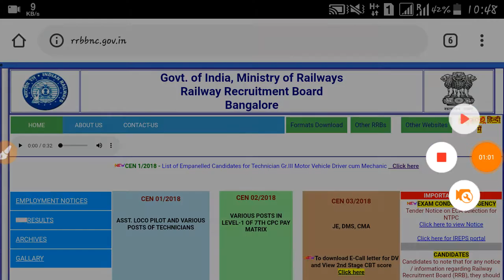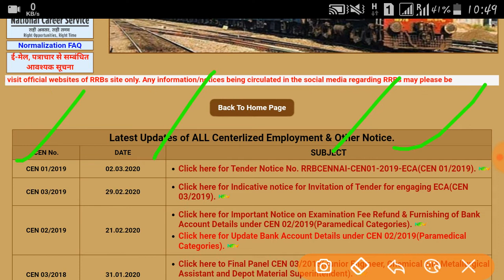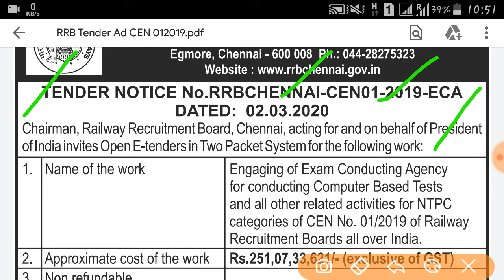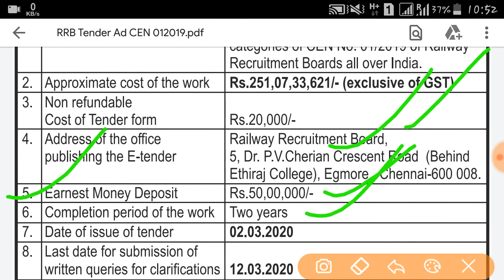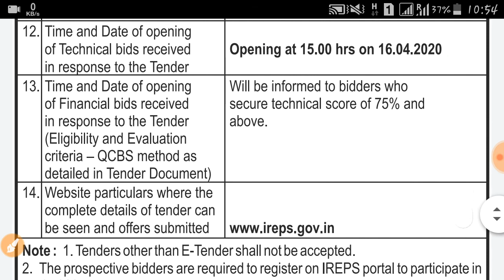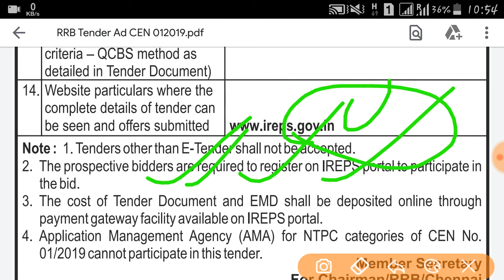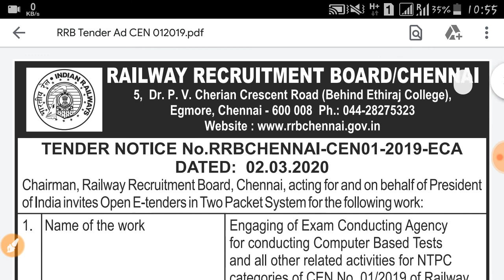RRB NTPC EXAM DATE UPDATES// OFFICIAL NOTICE FOR E-TENDER// HIRING OF ECA//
Railway